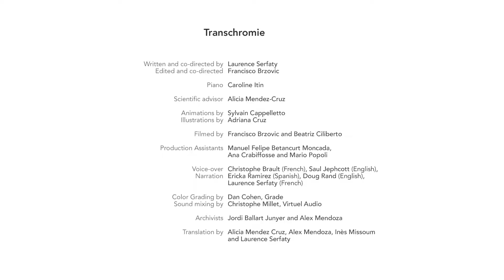Qu’est-ce qu’une Transchromie ? | Carlos Cruz-Diez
An easy-to-understand explanation of color theory and contemporary art for all ages. Carlos Cruz-Diez invites us behind the scenes in his studio to share the science and secrets behind his artworks, and stories from the archives of how they came to be. This video exists in English, Spanish and French and is part of an 8-part series, all available on this channel.

To find out more about the Learning Lab of the Cruz-Diez Art Foundation, their pedagogical workshops and everything else they do for art education, head

Written and co-directed by Laurence Serfaty
Edited and co-directed by Francisco Brzovic

Executive Producer: Adriana Cruz
Line producer : Laurence Serfaty
Production Manager: Inès Missoum

Piano: Caroline Itin

Scientific advisor: Alicia Mendez-Cruz

Animations by Sylvain Cappelletto
Illustrations by Adriana Cruz

Filmed by Francisco Brzovic and Beatriz Ciliberto

Production Assistants: Manuel Felipe Betancurt Moncada, Ana Crabiffosse and Mario Popoli

Voice-over: Christophe Brault (French), Saul Jephcott (English),
Narration: Ericka Ramirez (Spanish), Doug Rand (English), Laurence Serfaty (French)

Color Grading by Dan Cohen, Grade
Sound mixing by Christophe Millet, Virtuel Audio

Archivists: Jordi Ballart Junyer and Alex Mendoza

Translation by Alicia Mendez Cruz, Alex Mendoza, Inès Missoum and Laurence Serfaty

SPECIAL THANKS TO:
Carlos Cruz-Diez
Atelier Cruz-Diez, Paris
Articruz
Fausto Aleman
Arianna Bona and Rachele Tomezzoli Tantini, Galleria D’Arte Moderna, Turin
Julie Meunier

Produced by © Cruz-Diez Art Foundation, Houston, Texas - 2018